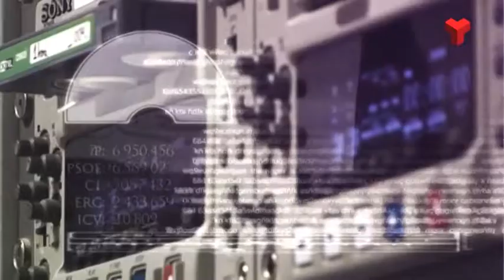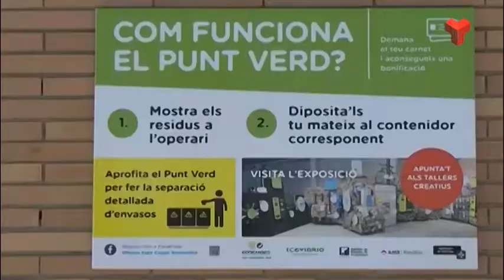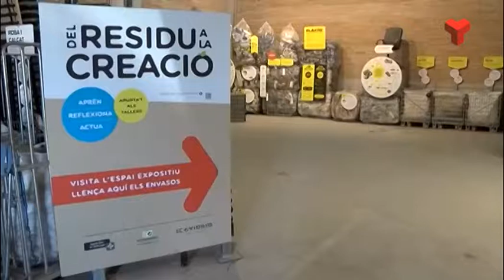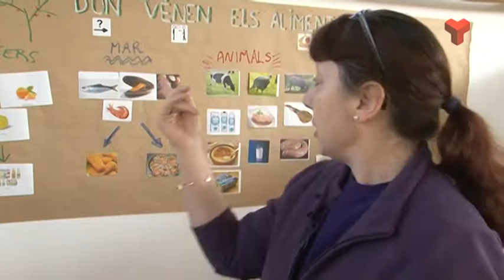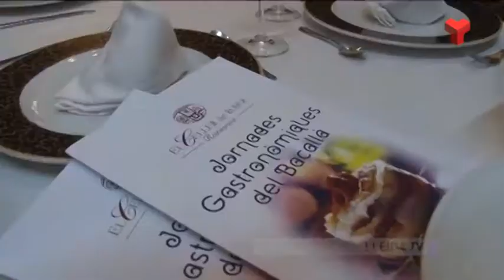La 7mana Vallès Occidental divendres 27-03-2015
Avui a la 7mana parlarem dels hàbits de reduïr, reciclar i reutilitzar, anirem fins l’Escola Pi i el seu taller solidari de cuina, a Terrassa amb la Cursa de la Justícia i acabarem amb l’ofici artesà de Bacallaner.